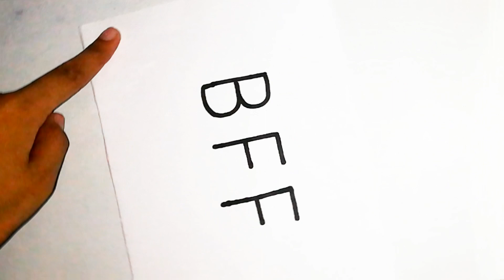how to turn BFF into bestfreind || how to draw bestfreind drawing